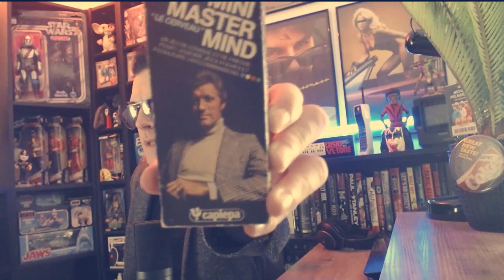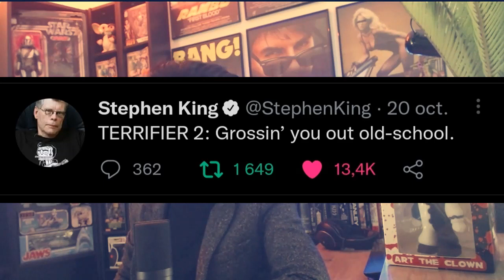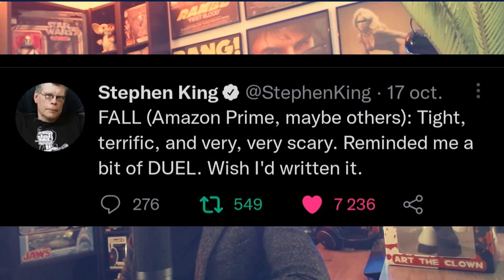Top Films 2022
Je n'avais pas souhaité en faire depuis que la chaîne existe mais comme vous avez été nombreux à m'en demander un encore cette année j'ai décidé de plier à l'exercice et j'avoue que c'était assez sympa d'autant que je pense en avoir quelques uns qui ne figureront pas dans beaucoup de sélections ailleurs.